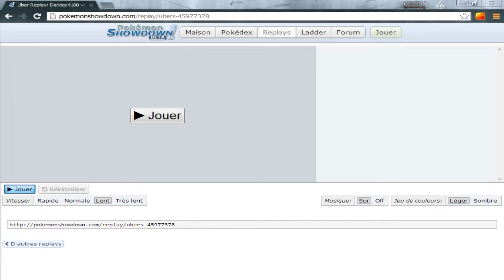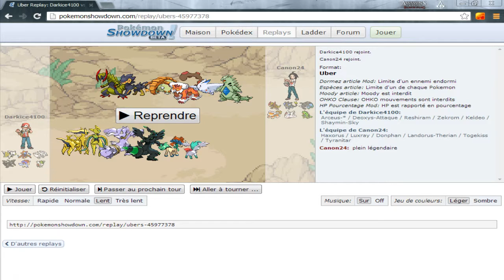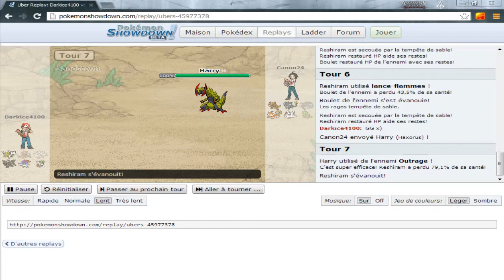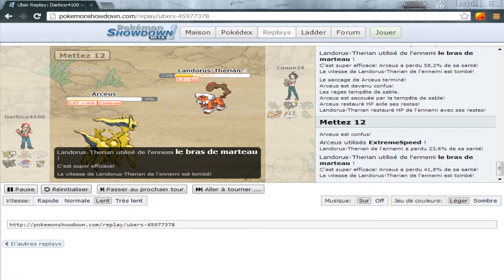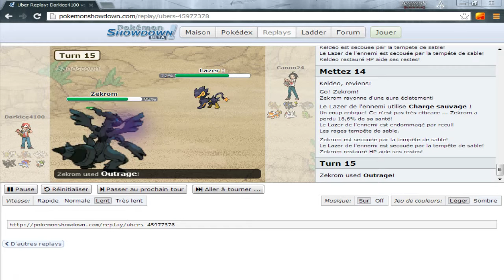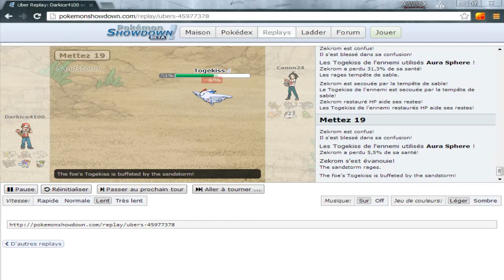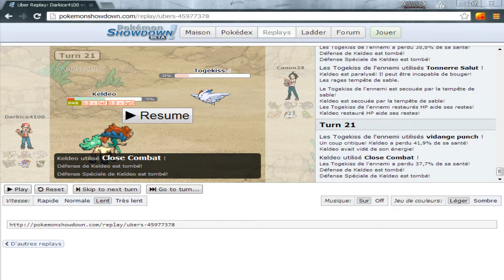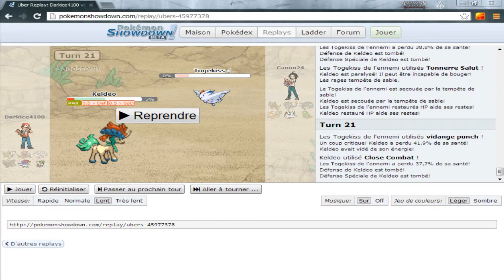Pokémon Showdown : Canon24 vs Darkice4100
Voici un combat très intense que je vous propose et commente =)

Commentateur : Darkice4100

Joueur : Zogamist et Canon24